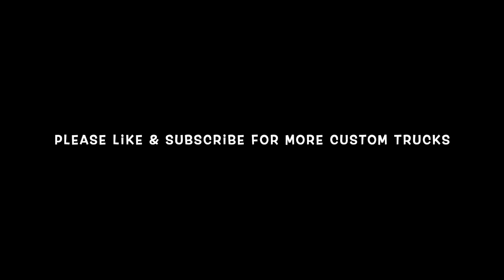Custom Cali Kenworth (Owned By Rollin R Ent)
video was taken at Truckin 4 Kids 2023 at Irwindale speedway, Irwindale CA